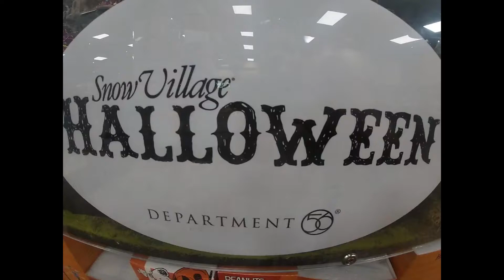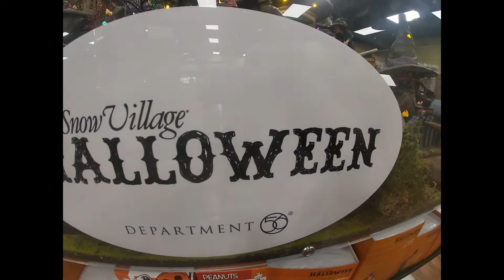Halloween Department 56 2021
Snow Village Halloween · Disneyland Haunted Mansion · The Guardian Of Darkness · Rest in Peace 2021 · Beware Of Hitchhikers · Tubing S.O.S. · Day Of The Dead ...
‎Village Halloween Accessories · ‎Halloween Party House · ‎Rest in Peace 2021